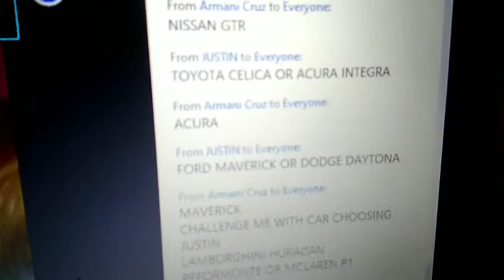A Zoom Art Class Stop Motion